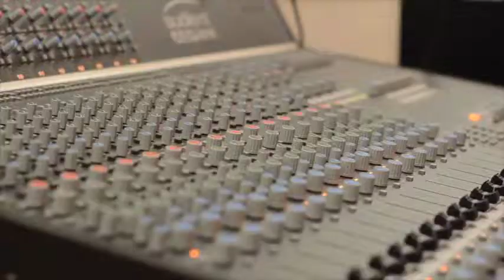IMAGINE YOUR FUTURE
550 courses, 10000+ students across 5 main campuses, 91% pass rate. Here at NWRC we encourage you to be the best that you can be. Skilled lecturers and staff are on hand to provide their expertise in your chosen course to help you reach your career goal.

What are you waiting for?... Imagine your future here at NWRC.